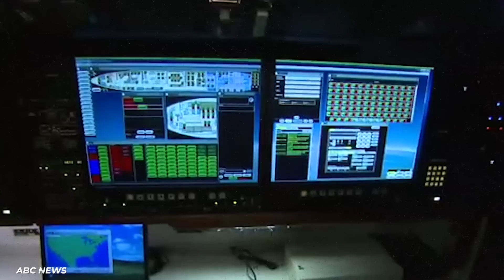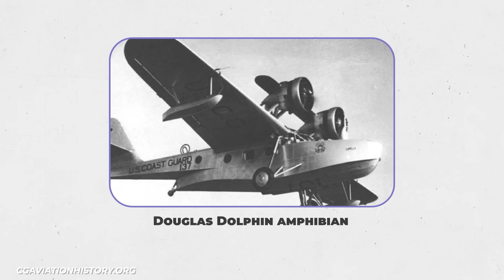The Most Expensive Private Planes Of World Leaders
People are absolutely obsessed with the flying habits of world leaders, and for good reasons. They fly in a style that is not comparable to any other type of person in the entire world.

The most famous of these planes is Air Force One. This flight is a giant Oval Office. It is capable of ordering full military action through encrypted communications. It also has a fully stocked kitchen with pounds and pounds of frozen food. They are capable of feeding hundreds at the drop of a hat. Then there’s the press room which is basically a first class flight while you work. Air Force One has a long long history that dates all the way back to the beginning of air travel and the legendary Wright brothers. This history has gone through JFK’s first use of the iconic Air Force One design to the current plane commissioned by Ronald Reagan to the one in commissioned now that is said to be worth billions.

Then there’s the plane that’s owned by the Saudi Arabian Royal family. Plane may not be accurate though. Flying palace may be more accurate. It even has its own golden throne. They have so many planes that one had to be retired despite barely ever taking flight.

Then there’s Putin’s incredibly strange flying habits. Even his pilots don’t know if they’re going to be carrying the President until he comes aboard. He also has a doomsday plane capable of surviving the end of the world.

So which one of these planes is the coolest? Only one way to find out.

Written by: Jordan Phillips
Narrated by: Jordan Phillips
Edited by: M.A.

CHAPTERS:
00:00 Intro
00:11 Putin’s Planes
03:29 The Saudi Arabian Flying Palace
06:23 Air Force One
09:45 Old Air Force Ones
14:36 Mexican Presidential Dreamliner
16:24 Germany’s Konrad Adenauer
17:24 France’s Flight
18:12 Outro